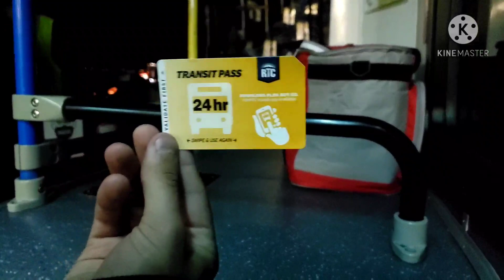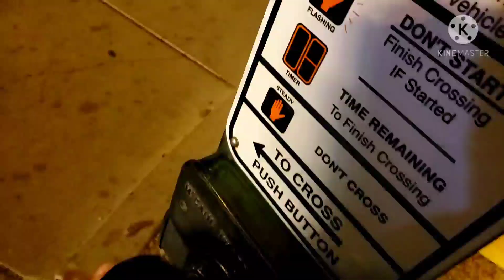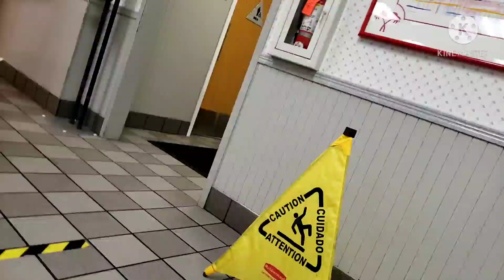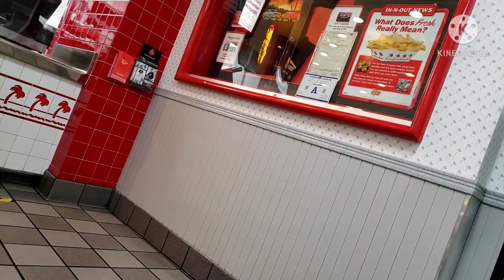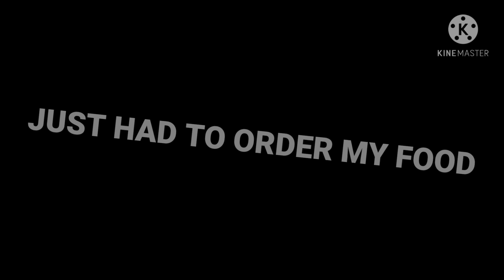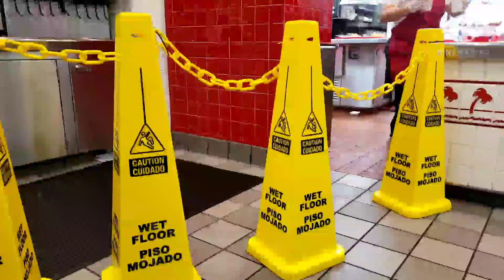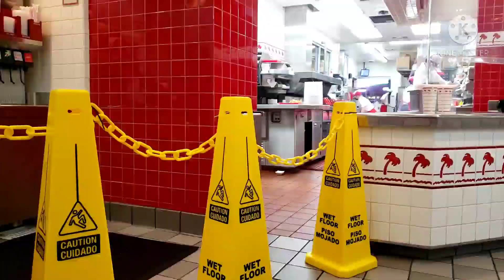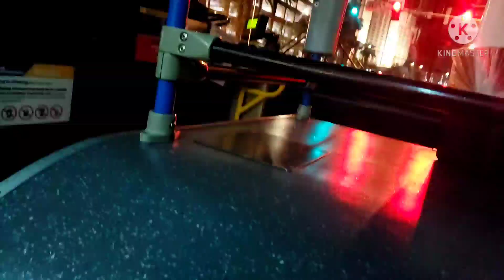Sonic Hedgehog Rides/W Waymo Going On A Trip To In & Out Burger & went to park 3rd Bus ride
I WENT ON A CRAZY BUS ADVENTURE & JUST DID A GOOD TRIP & HAD A GREAT TIME ON THIS TRIP PLEASE MAKE SURE U KEEP UP TO DATE FOR MY LATEST VIDEOS I GOT MORE COMING YOUR WAY REALLY SOON PLEASE DO NOT REUPLOAD MY VIDEOS OR I WILL GET SO MAD
ENJOY THIS BUS ADVENTURE PLEASE WATCH IT FULLY IF U WANT MORE ADVENTURES SUBSCRIBE TO THIS CHANNEL & COMMENT DOWN BELOW OF WHAT WAS YOUR PART OF THE TRIP U LIKED IN THIS VIDEO